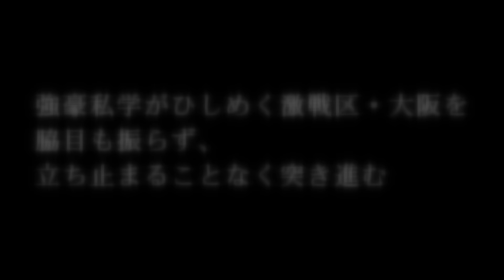大阪強豪私学の撃破へ燃える堺西。常葉菊川イズムを受け継ぐ指揮官と夢舞台へ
大阪強豪私学の撃破へ燃える堺西に密着。加圧トレーニングを使った取り組みは必見です。高校野球

★高校野球ドットコム
◆グッズのECサイトはコチラ！